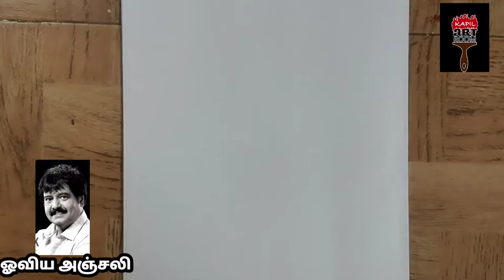ஓவிய அஞ்சலி | RIP VIVEK SIR❤️😭 மரங்களாக என்றும் நீங்கள்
ஓவிய அஞ்சலி | RIP VIVEK SIR❤️😭